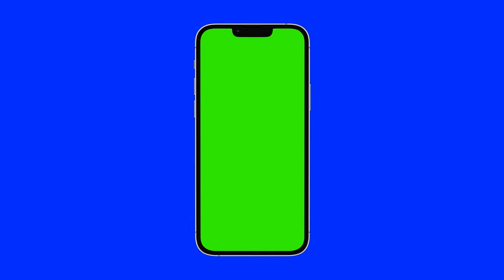Mobile phone green screen - Free 4k stock footage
Free to use stock footage a mobile phone device mock up with green screen.